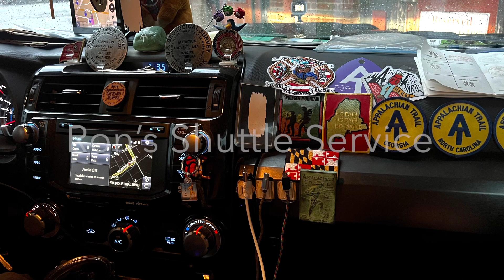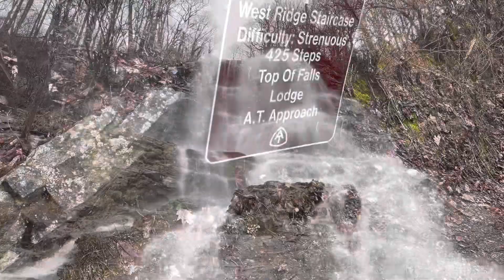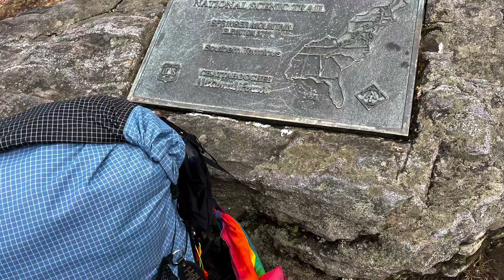Appalachian Trail Thru Hike 2022/2023 - Days 13 & 14 - Amicalola Falls to Gooch Shelter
Day 1
Approach Trail 8.8
To Stover 2.8

Day 2
Stover to Gooch
2.8 to 15.7